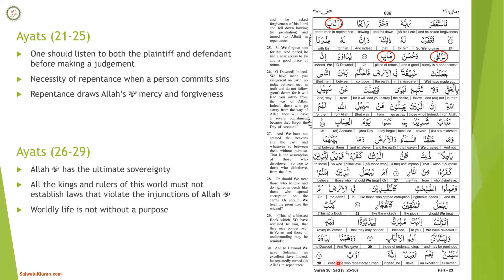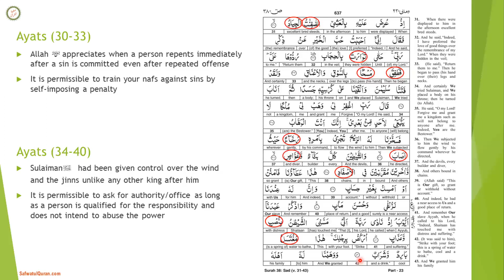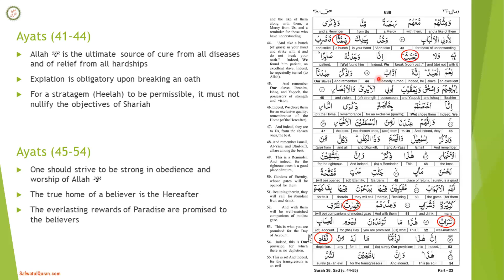Surah 38: Sad (Verses 30-44) - Brief English Tafseer and Translation by Safwatul Quran